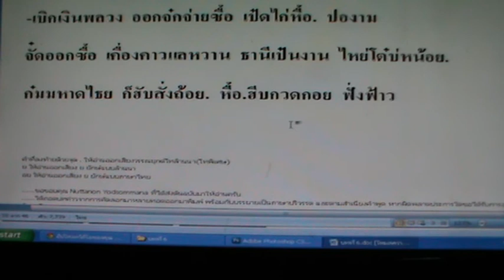คร่าวหงษ์หิน6 8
คร่าวหงษ์หิน บทที่ 6 ตอนที่ 8 อ่านโดย นายกิ้น.  สิงห์เคอาร์